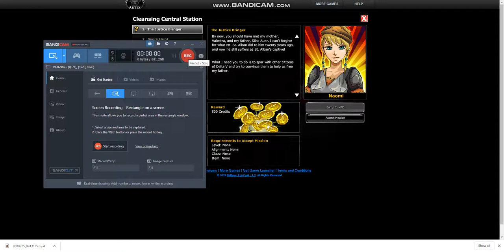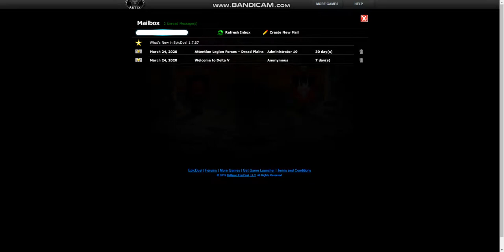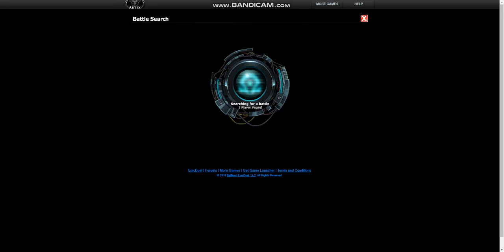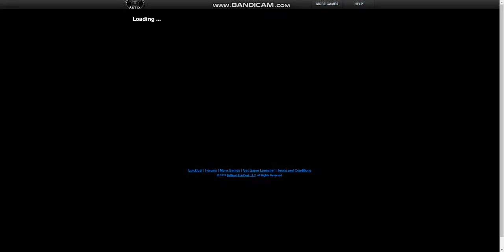EpicDuel - Cleansing Central Station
A play through of a game I used to play in the olden days when I was 12